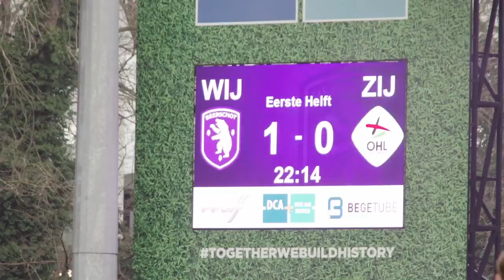K. BEERSCHOT V.A. | HISTORY | EXACTLY ONE YEAR AGO WE PLAYED THE FINAL AGAINST LEUVEN